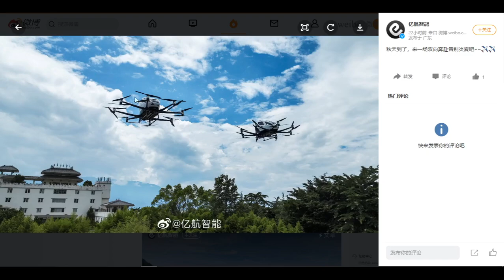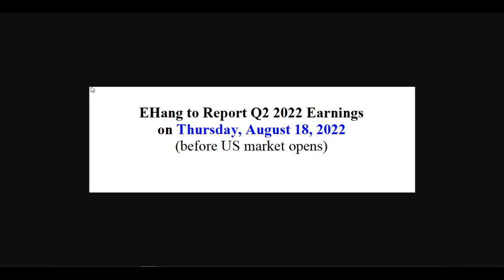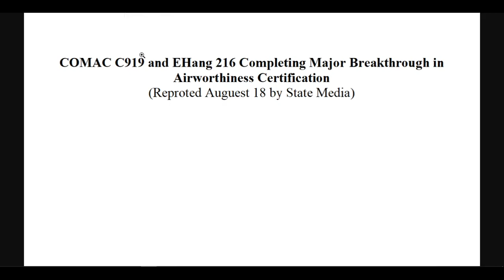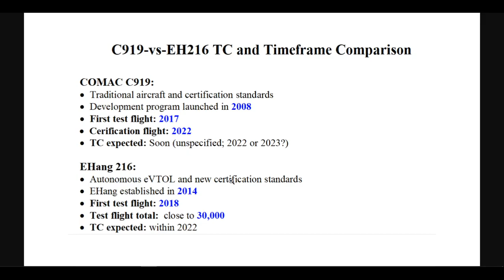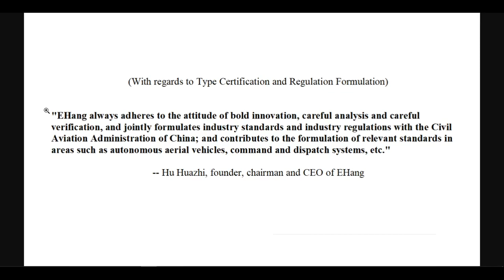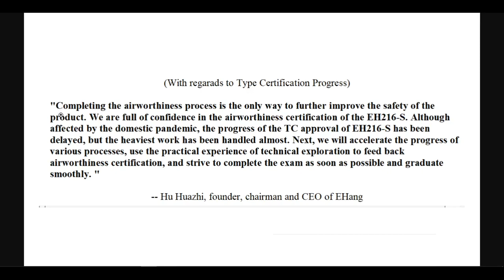COMAC C919 and EHang 216 Type Certification Comparison | Coverage by State Media